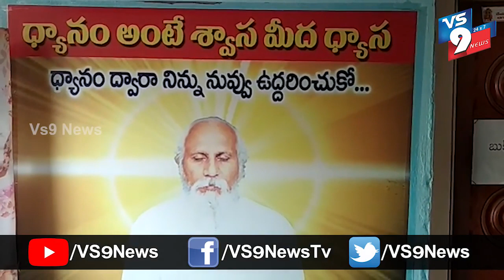కనిగిరిలో ఆత్మ విజ్ఞాన పిరమిడ్ సెంటర్ ఆధ్వర్యంలో నిత్యావసర సరుకుల పంపిణీ ||VS9NEWS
Watch:
ప్రకాశం జిల్లా కనిగిరిలో ఆత్మ విజ్ఞాన పిరమిడ్ కేర్ సెంటర్ వారి ఆధ్వర్యంలో పిరమిడ్ ధ్యానులకు నిత్యావసర సరుకులు పంపిణీ చేశారు.
గుంటూరి రవీంద్ర,
ముక్కు మహాలక్ష్మి,
ఆవుల క్రిష్ణారెడ్డి,
మూలే నరసారెడ్డి,
లింగారెడ్డి,
పాపసాని కిచ్చారెడ్డి,
ఆదిరెడ్డి , నారాయణ , చెన్న కేశవ్ తదితరులు పాల్గొన్నారు.